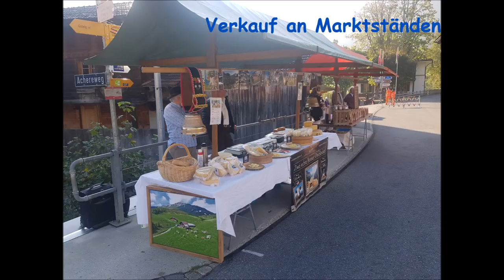Haldis Milkfarm (Produktion)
Betriebszweige